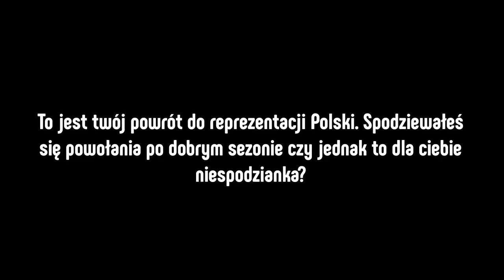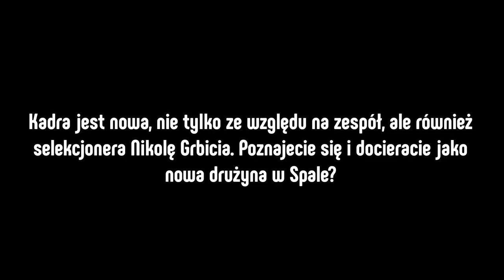Karol Kłos zdążył "wjechać na warsztat i odnowić kilka części". Teraz czas na kadrę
Karol Kłos wrócił do reprezentacji Polski, a do owoc bardzo dobrego sezonu w PGE Skrze. Spotkaliśmy się z naszym środkowym w Spale i porozmawialiśmy o zbliżającym się okresie kadrowym. Zapraszamy.